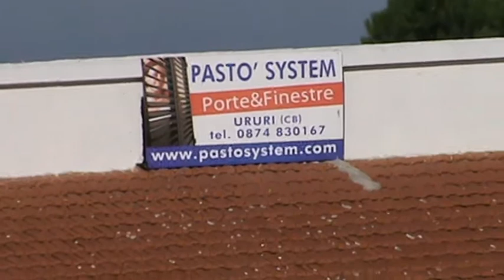M2U00818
URURI CALCIO - pastò system serramenti - infissi - zanzariere - porte interne - inferiate grate e porte blindate - ringhiere - cancelli - infissi pvc - alluminio legno - alluminio a taglio termico